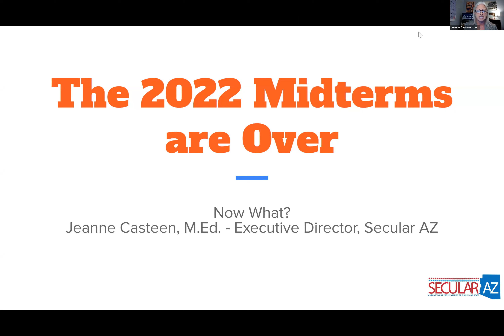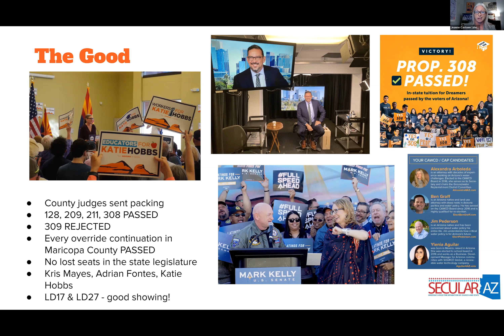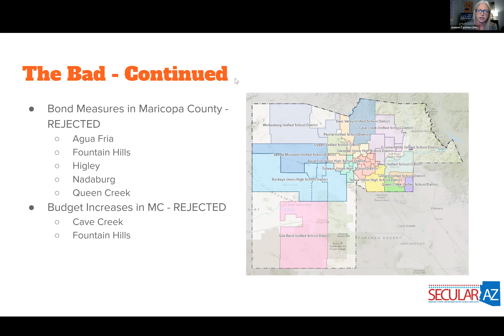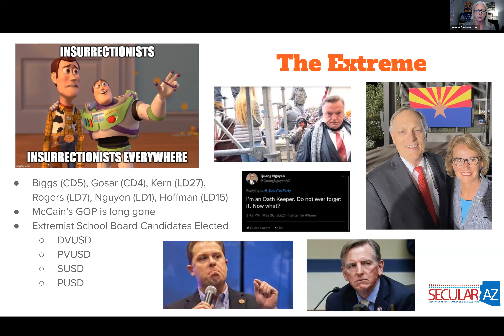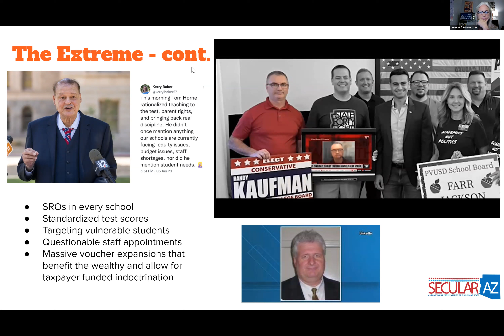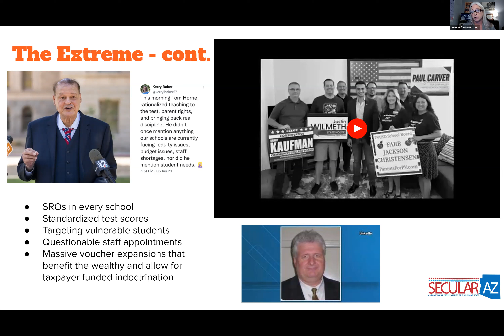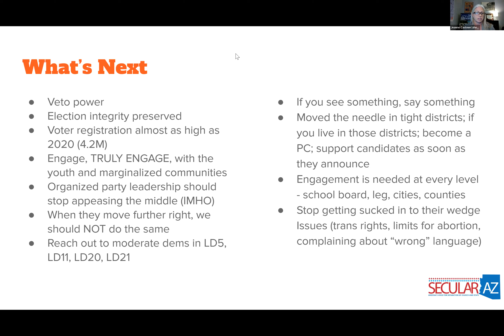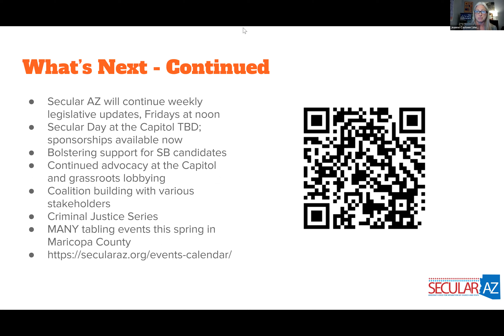What's Next, Arizona? with Secular AZ's Jeanne Casteen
Secular AZ's Executive Director, Jeanne Casteen, discusses the results of the 2022 election and what that means for the upcoming AZ legislative session.

Find a list of the links mentioned in the presentation